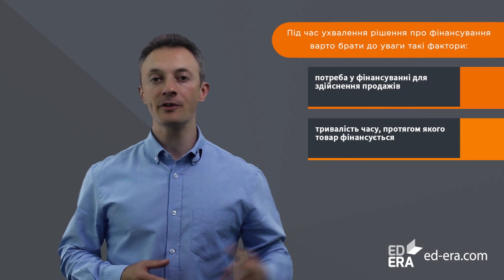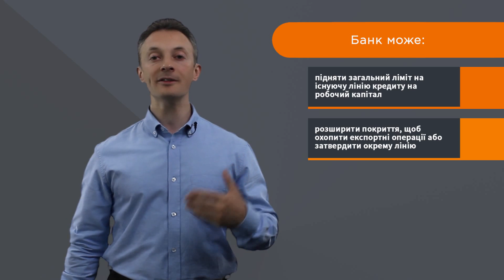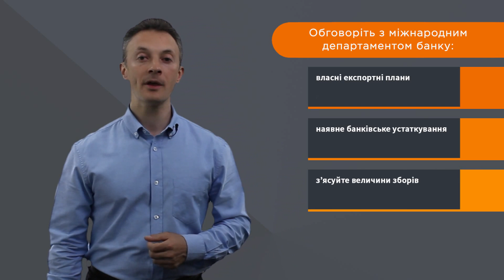1.9. Фінансування експортних операцій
Відео з першого модуля курсу "Експорт, ринки ЄС та інтернаціоналізація бізнесу". Відео 1.9.